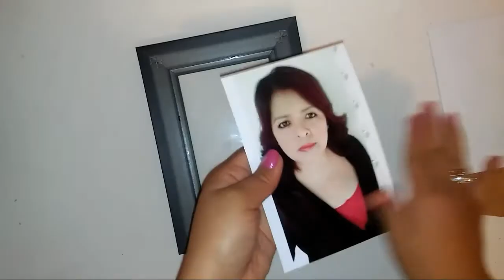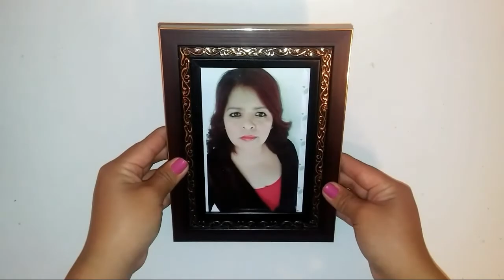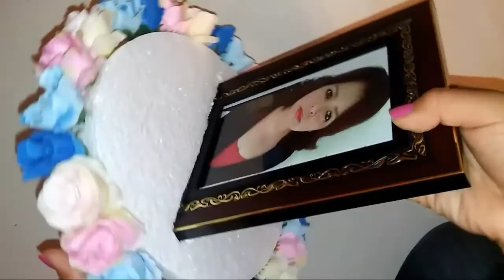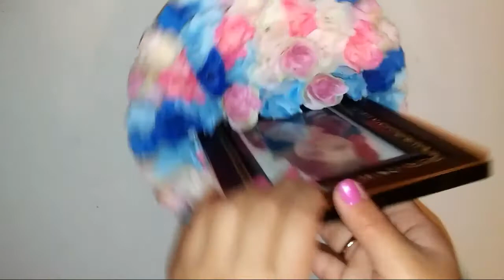Diy para dia de las madres FACIL Y ECONOMICO | Centro de mesa para dia de las madres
Hello Sweeties !!
Esperó que les ayude este video si no an encontrado un regalito para sus mamis !
Y recuerden de Celebrar El Día de las Madres todos los Dias !

😘⬆️AYA LOS ESPERO⬆️ 😘